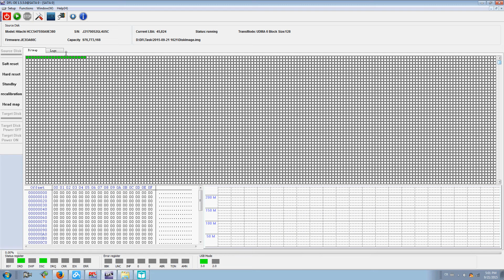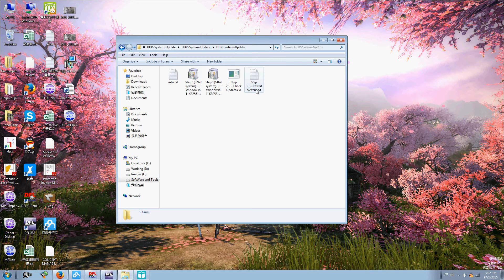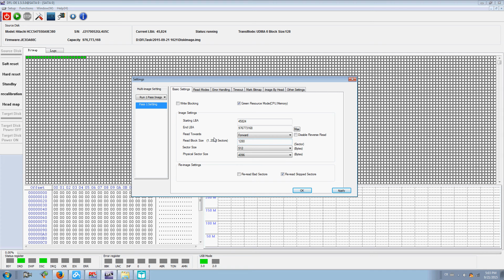DFL-SRP: How To Automatically Update The System To Enable Larger Read Block Size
How To Automatically Update The System To Enable Larger Read Block Size with DFL-SRP All-In-One USB3.0 Data Recovery Equipment